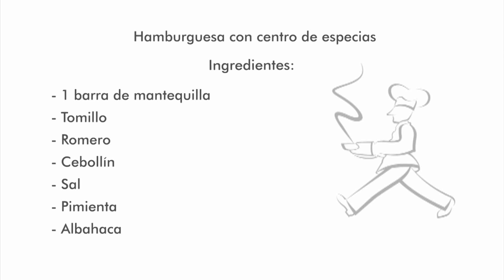Receta. Hamburguesa con centro de especias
¡Un relleno muy especial para las hamburguesas! Con esta receta la hamburguesa se convertirá en el menú favorito de tu hogar.